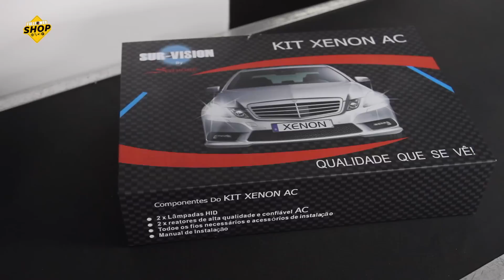FULLPOWER Shop 12/03/2015 - reforma de rodas, xenon, suspensão e bucha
FULLPOWER sai em busca de promoções e negócios especiais para você equipar seu carro: é o FULLPOWER Shop! Vamos às lojas e prestadores de serviços atrás de descontos e negociações diferenciadas para você que nos acompanha. Bons negócios! Neste episódio: